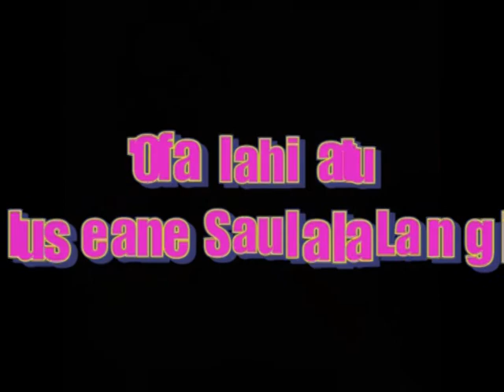Luseane Saulala Langi